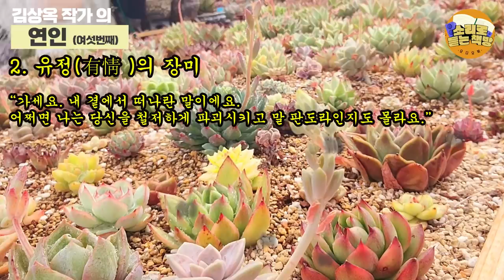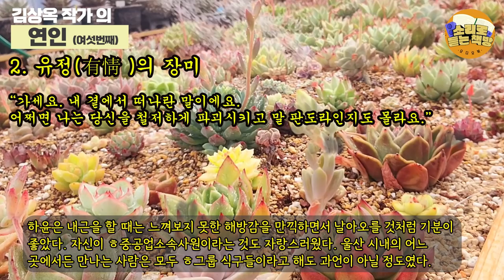[장편소설읽어드립니다] 연인(여섯번째)⼁김상옥 작가⼁2장 유정(有情 )의 장미⼁ 하윤과 다혜는 죽음마저도 갈라 놓을 수 없는 질기디질긴 인연의 끈으로 단단히 매듭이 지어진다.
작품:연인
작가:김상옥

그녀는 이미 때묻은 세월을 살아 온 성숙한 여인의 몸을 가지고 있었다.
비록 무질서한 육체적 성의 문란은 아니라고 하지만, 처녀 때 가지고 있던
성에 대한 관념이 이미 무너지고, 환상도 현실로 바뀐 지금의 상황에서
하윤과의 육체적 합일은 그녀의 간절한 바람이기도 했다
유혹의 장미 꽃다발을 손에 쥐고 하윤이 그것을 받아주기를 원했지만,
하윤은 그것을 단호히 거부하고 지켜 주기만을 바랄 뿐이었다.
그렇지만 그 밤을 통해 하윤과 다혜는 죽음마저도 갈라 놓을 수 없는
질기디질긴 인연의 끈으로 단단히 매듭이 지어지고 말았다.
2장 유정의 장미 마지막 장
00:00:00 인트로
00:00:13 인삿말과 영상설명
00:01:11 소설속 이야기
00:30:06 크로징멘트

*영상은 책방주인이 가꾸고 키우고 있는 다육식물 입니다

차례
연인 1
작가의 말
1 사랑이 꽃을 피울 때
2 유정의 장미 (이번 영상 낭독 P163~P180 끝)
3 깊은 인연

연인2
작가의 말
1 방황의 끝 그리고 새날
2 칠흑의 바다
3 재회
4 사랑한다는 것의 의미